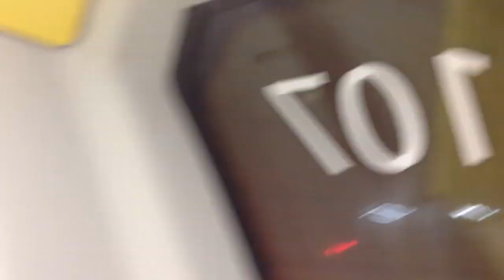|交通迷天地| [新北捷運-環狀線] EMU101型 107 往Y07大坪林 Y12中和~G04/Y07大坪林